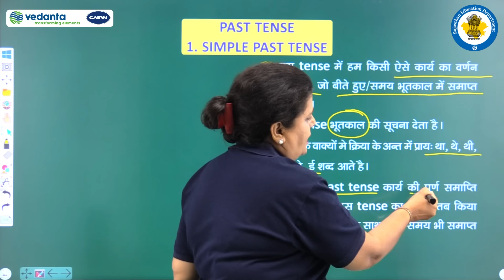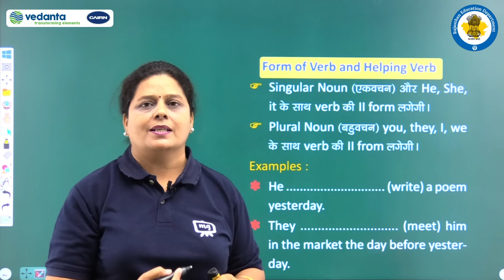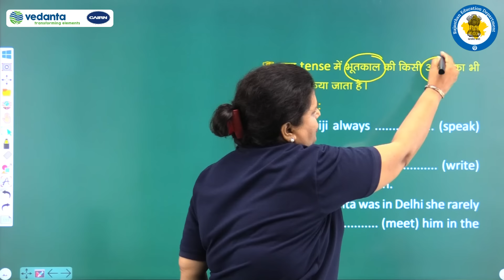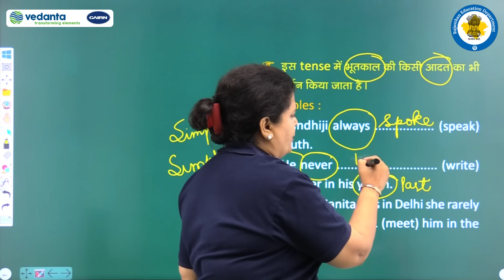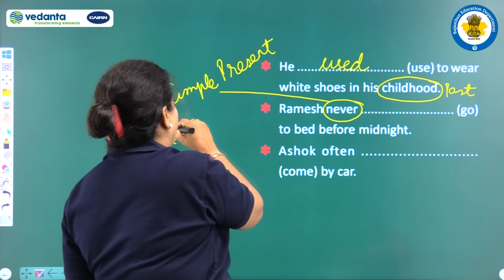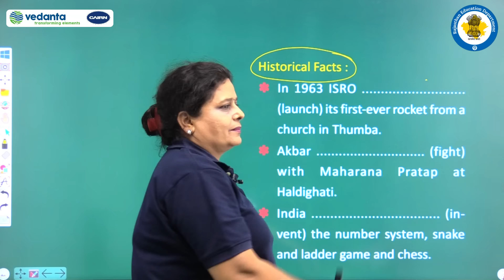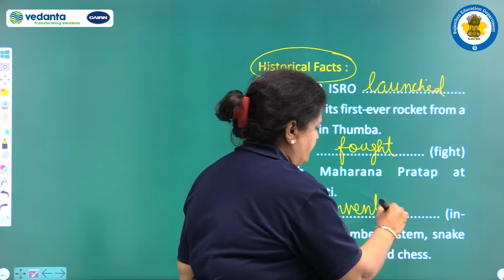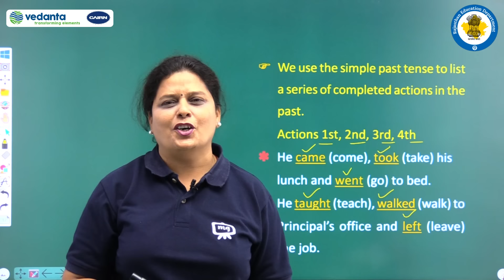RBSE | Class 11th| English | Grammar | Time & Tense | Simple Past Tense